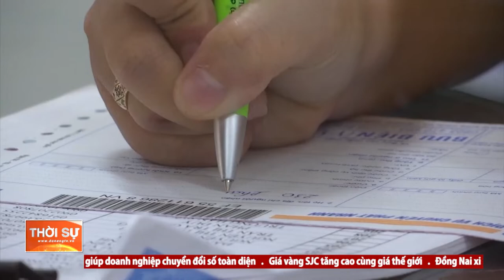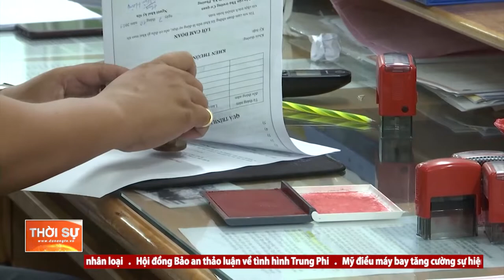ĐẢM BẢO NGUYÊN TẮC TẬP TRUNG DÂN CHỦ TRONG MÔ HÌNH CHÍNH QUYỀN ĐÔ THỊ